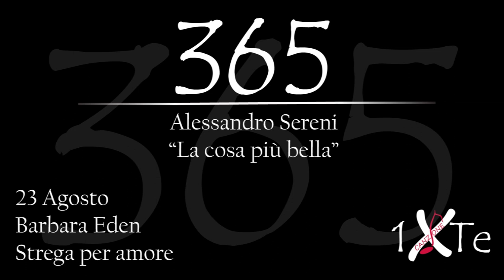La cosa più bella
23 Agosto 1931, nasce a Tucson Barbara Eden, nome d'arte di Barbara Jean Morehead (Tucson, 23 agosto 1931), è un'attrice e cantante statunitense, conosciuta per il ruolo di Jeannie, protagonista della sitcom "Strega per amore".